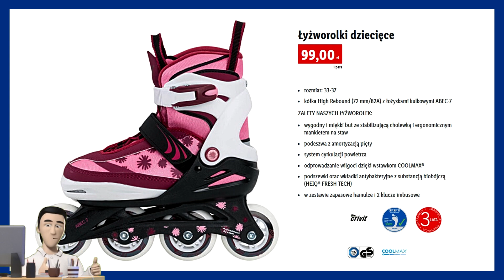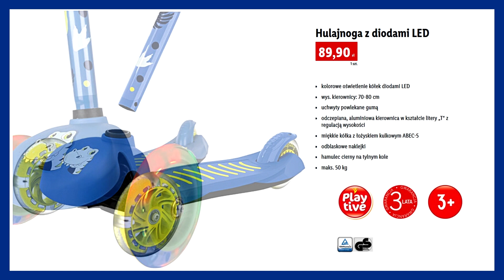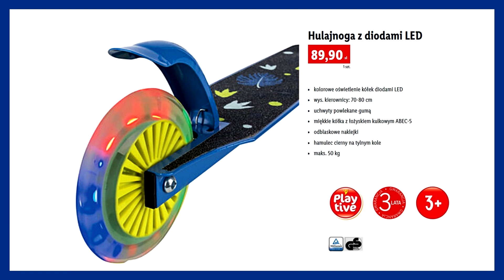LIDL | Oferta od Piątku 30.04.2021 | Aktywna Majówka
POLUB NAS na Facebooku i bądź na bieżąco